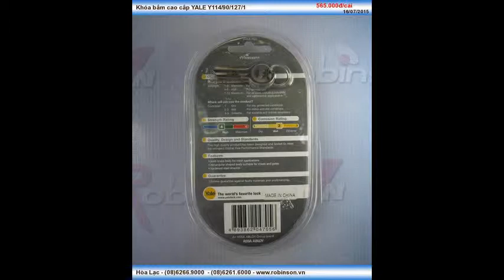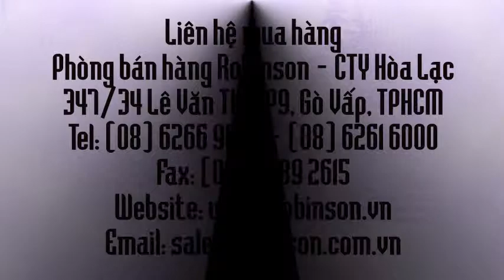Khóa bấm cửa cao cấp hiệu Yale